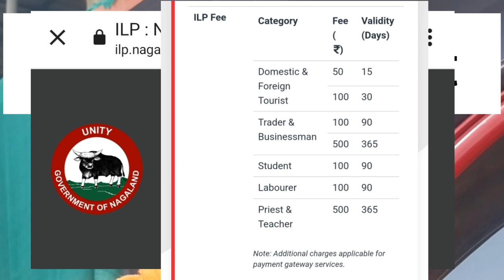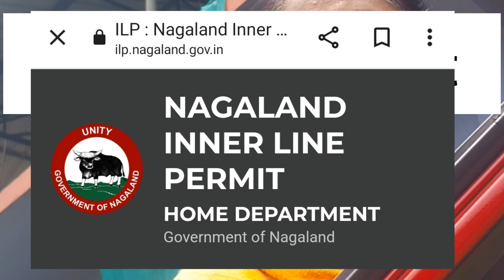Short Talk on Inner Line Permit | Where to apply